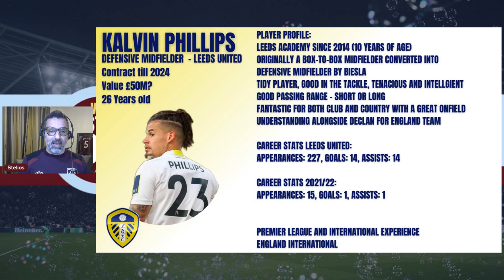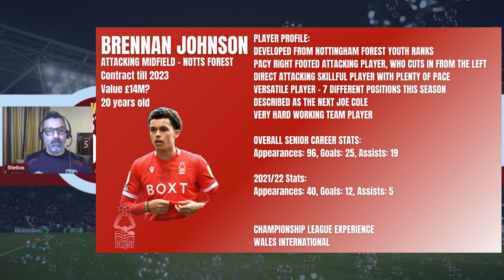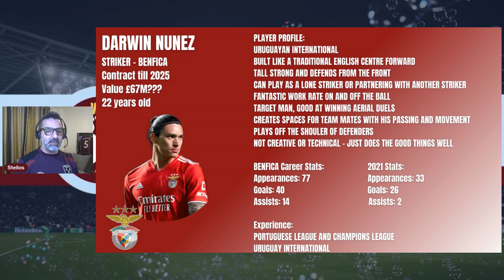£150M TO SPEND? | REBUILD TO KEEP RICE? | WEST HAM VOICE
So, the rumour is we are flush with money and will be looking to attract the best players at top dollar to West Ham this summer.

All you need to know about latest transfer links are here:

* Kalvin Phillips
* Amadou Onana
* Boubacar Kamara
* Joe Worrall
* Sven Botman
* Nikola Milenkovic
* Jesse Lingard
* Gerard Deulofeu
* Keane Lewis-Potter
* Brennan Johnson
* Ludovic Blas
* Darwin Numez